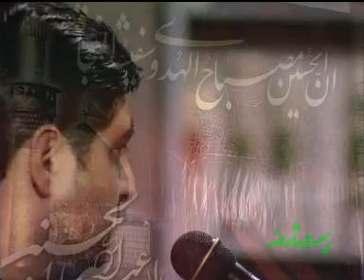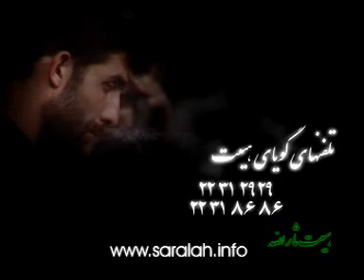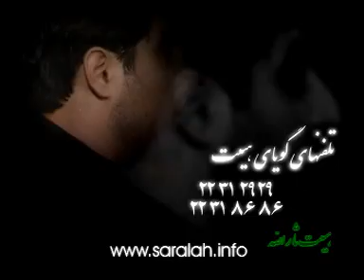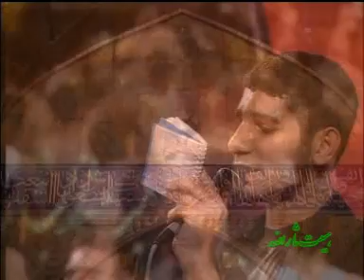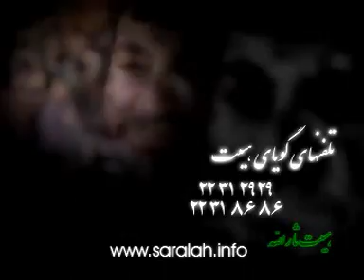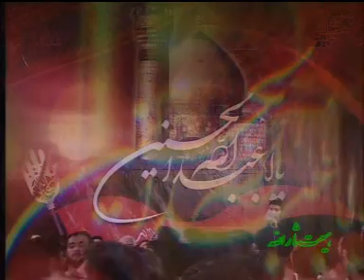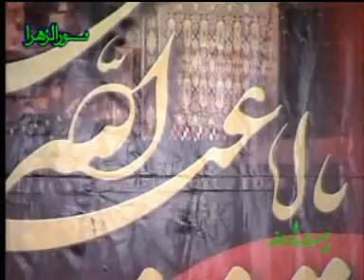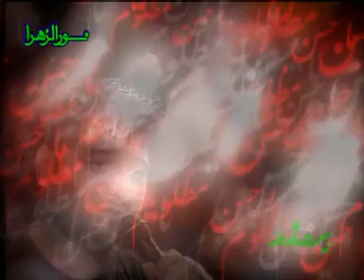Muharram 1385 (2007), 2nd Night, Seyed Majid Bani Fatemeh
Heyat Sarallah, Masjid Al-Hadi